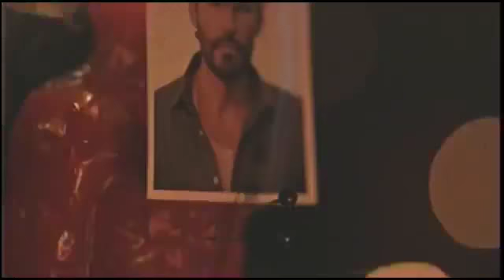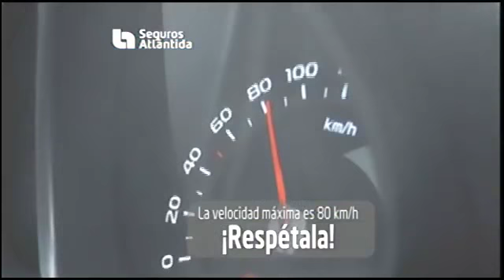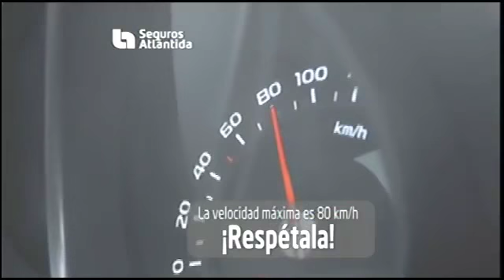UPNFM 1 3 Motagua J15 Ap18 20/10/2018